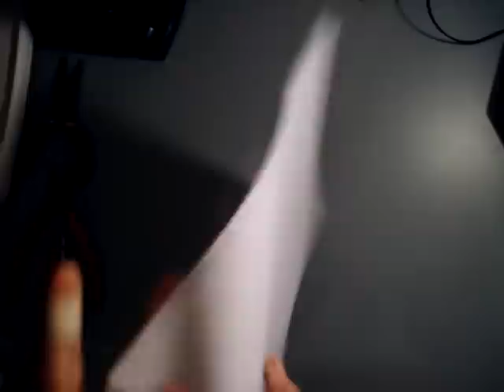How to make a paper blowgun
Tuturial on how to make a paper blowgun and darts. i am not responsible for injuries! you need paper, tape, scissors, pliers, wire cutters, and a paperclip.